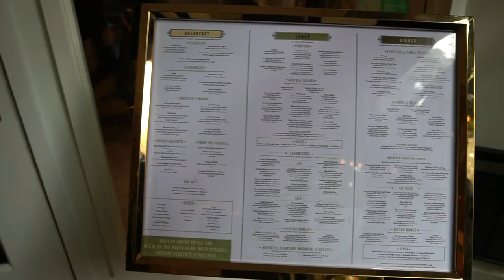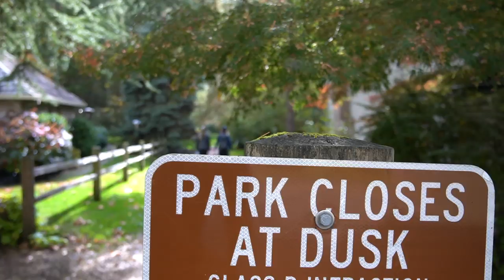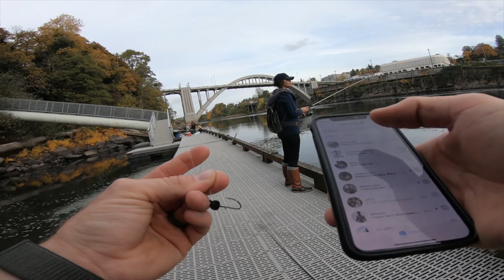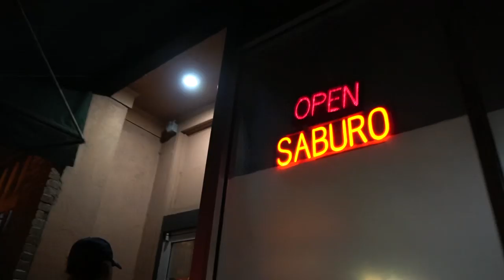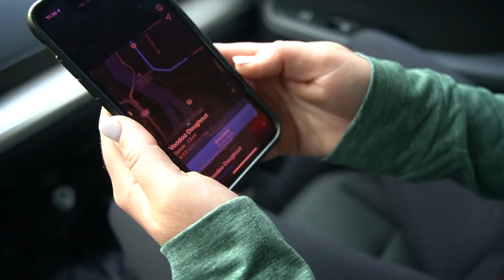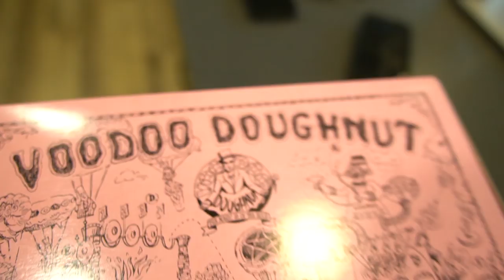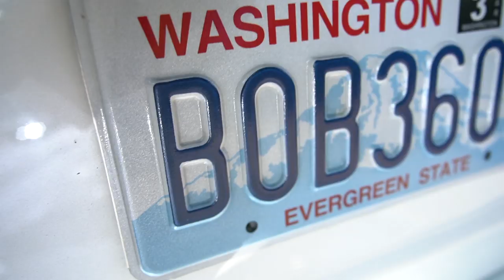Travel VLOG ✈️ Fishing + CrossFit + Coffee + FOOD 😎 Portland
as a Karl’s club member 🤘🏼